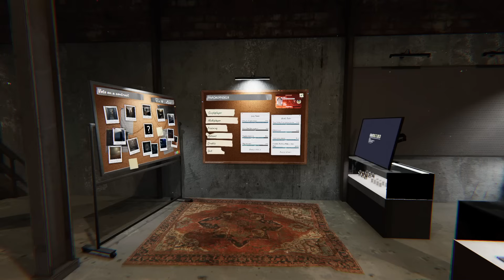Phasmophobia - All Easter Eggs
Easter eggs in Phasmophobia

0:00 - Starting area
0:21 - Summoning circle on Sunny Meadows
1:55 - Maple Lodge Campsite dock
2:21 - Maple Lodge Campsite near entrance
2:47 - Under cabin on Maple Lodge
3:07 - Left padded room on Sunny Meadows
3:54 - Tanglewood potato
4:09 - Sunny Meadows potato